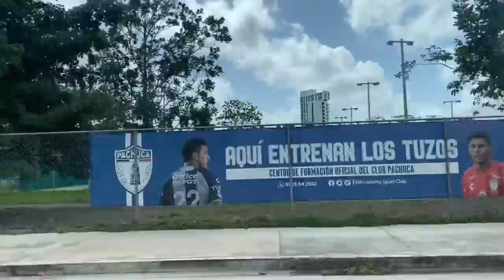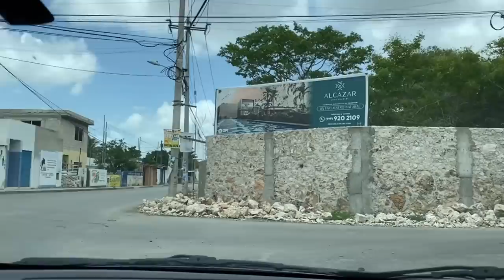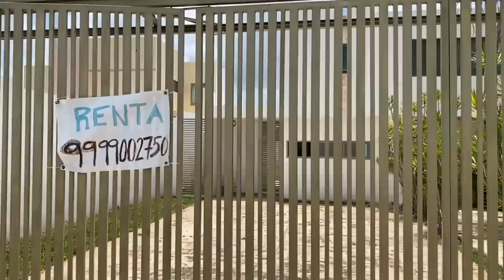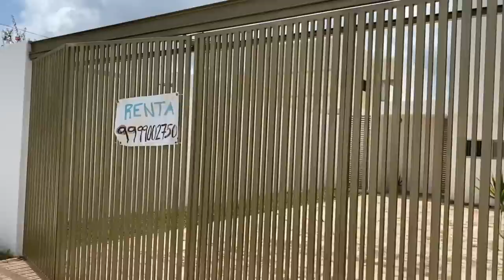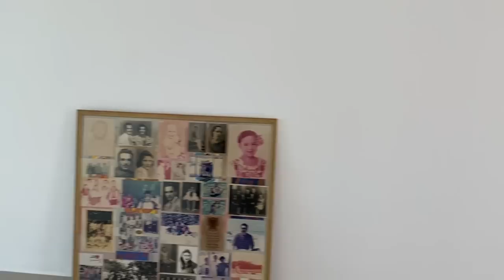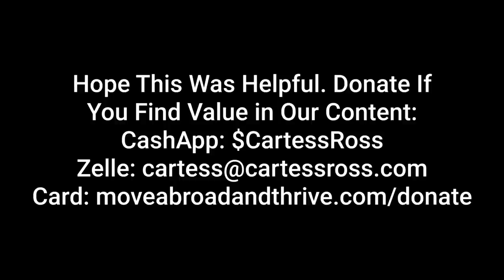Tag Along With Me: A Full Day Out Looking at Houses & Neighborhoods in Merida, Conkal and Cholul